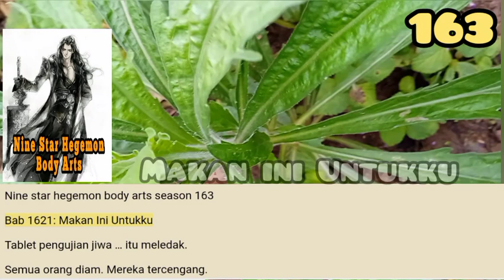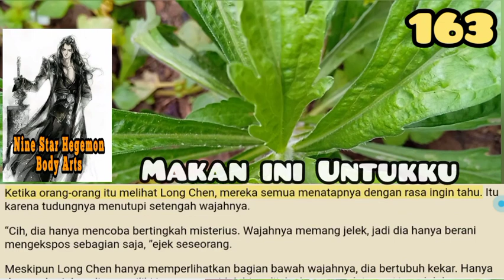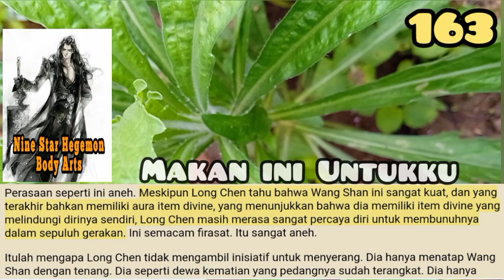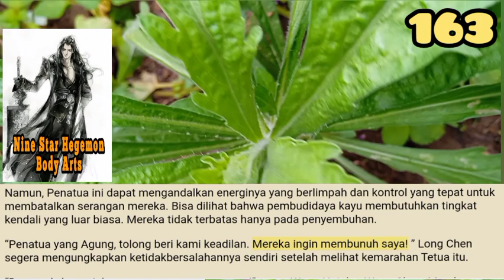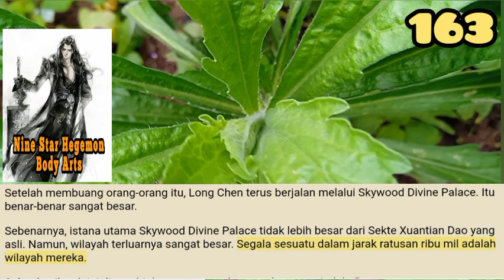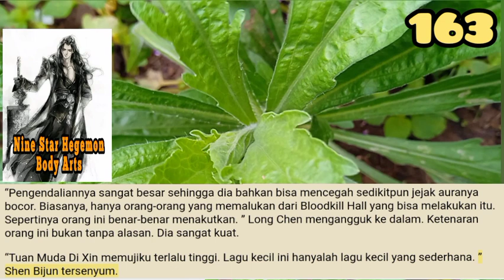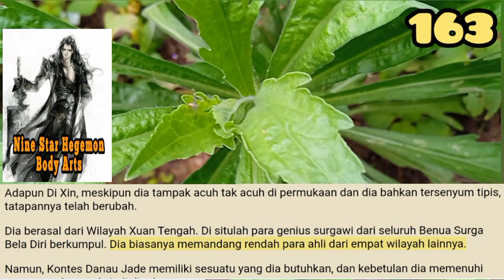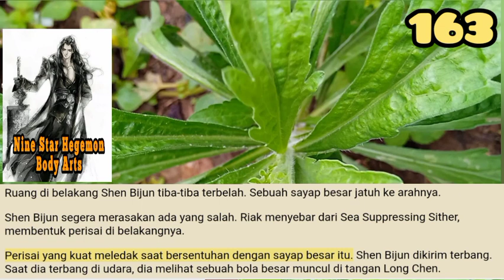Makan Ini Untukku, NSHBA 163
Keindahan pemandangan ini tidak bisa dibandingkan dengan Dunia Roh, tapi itu masih menakjubkan dan menyegarkan. Kemarahan Long Chen mulai memudar secara alami saat melihat pemandangan ini.
Hanya dengan menikmati pemandangan, dia merasakan hatinya terbuka dan pikirannya menjadi lebih jernih. Ini adalah energi mistis, dan tidak heran para murid Skywood Divine Palace tampak begitu santai tanpa amarah.

storian gallery